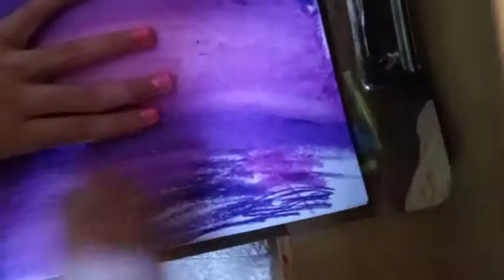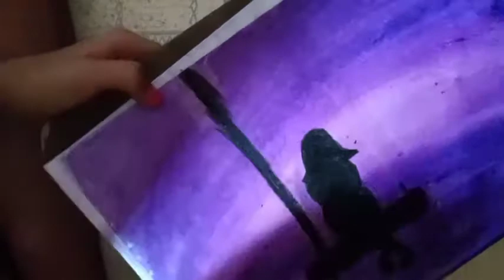galaxy girl drawing ||Oil paint colours|| By Chandni || Art and craft house